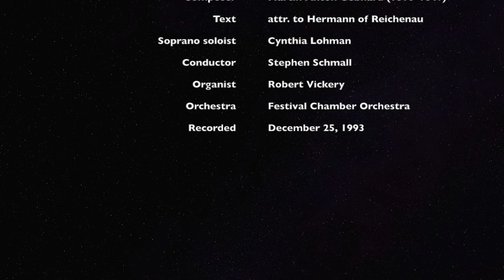Salve, Regina by Martin Anton Gebhard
"Salve Regina" is a sacred aria by Martin Anton Gebhard. The soloist is Cynthia Lohman. This performance was conducted by Stephen Schmall at Midnight Mass on December 25, 1993.